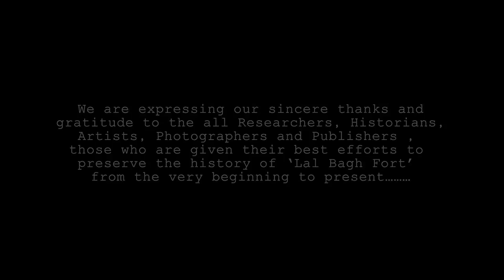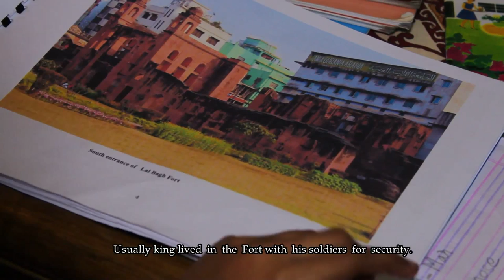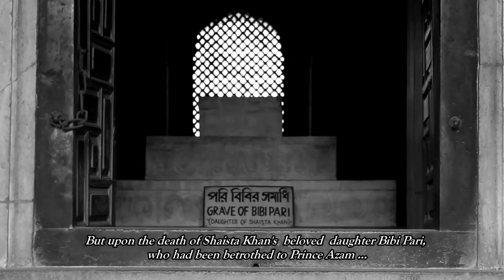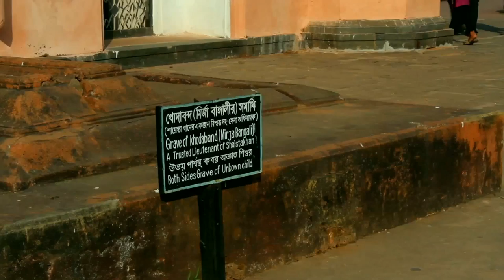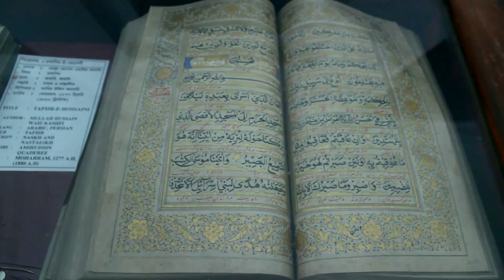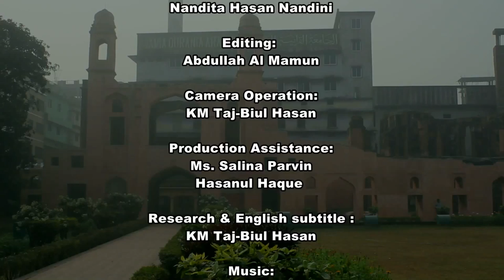Lalbagh Fort A singnature of Mughal relic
Lalbagh Fort-A signature of Mughal relic

Script & Direction: KM Taj-Biul Hasan
Produced by: Dhrupad Communication --media for education & development
Production year: January 2014
Language: Bangla with English subtitle

Synopsis:
The Lalbagh Fort or Fort Aurangabad, an incomplete Mughal palace fortress in Old Dhaka. The construction of the fort was commenced in 1678 AD by Prince Muhammad Azam during his 15 month long vice-royalty of Bengal, but before he could complete the work he was recalled by Aurangzeb. His successor, Shaista Khan did not continue the work, though he stayed in Dhaka up to 1688. His daughter Bibi Pari (Lady Fairy) died here in 1684 and this led him to consider the fort to be ominous. It is located on the banks of the Buriganga River on the outskirts of Dhaka, Lalbagh Fort offers a fascinating glimpse into the history of Bangladesh. This magnificent, but unfinished, 17th century Mughal palace fortress consists of a series of structures surrounded by lush lawns and cultivated gardens complete with a large collection of statues. Currently, the Archaeological department of Bangladesh is maintaining this Historical place. Almost 3 million people visit this place every year.

Target viewers:
This short documentary is a narrative description of this magnificent fort especially for the children and teenage tourist, those who are between 07 to 10 years old.

Director's   bios:
KM.Taj-Biul Hasan is an Educational Film & Television Program maker .He worked an Educational Program Producer of Bangladesh Open University from 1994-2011. So far made 145 Television programs and 28 Documentary films on Education, Environment and Human development issues till October 2013. In 2007 , 2010  and 2013 he got the most prestigious "The UNESCO Japan prize" award  for his three educational documentaries - 'Education on the Boat--Hope for Tomorrow" ,"The light of Life" and "Let there be Light" respectively.